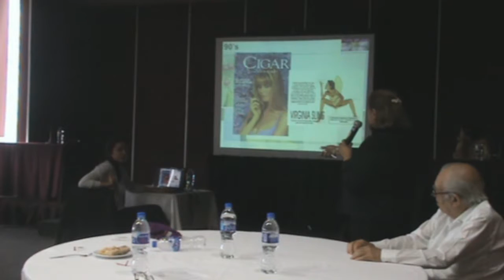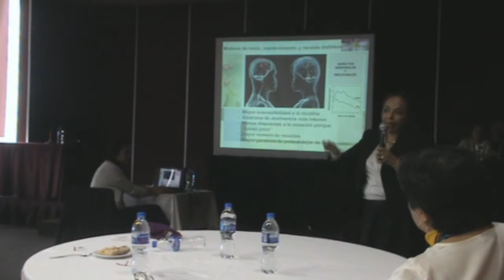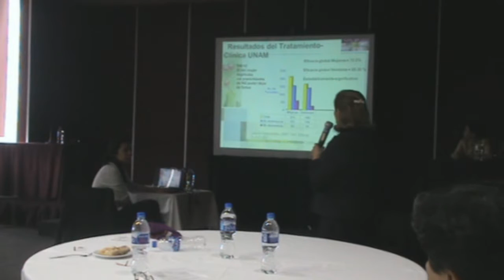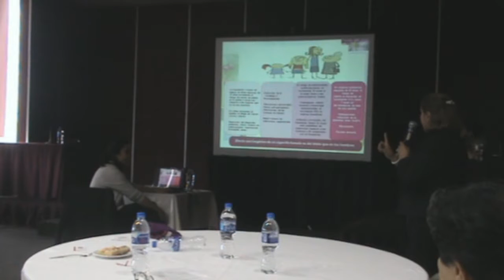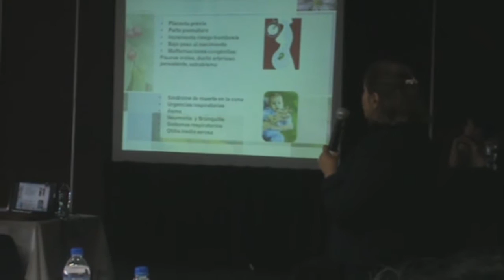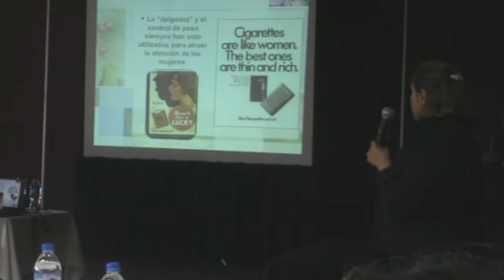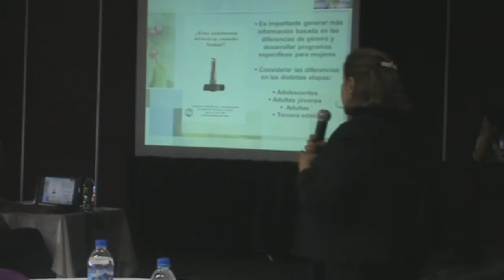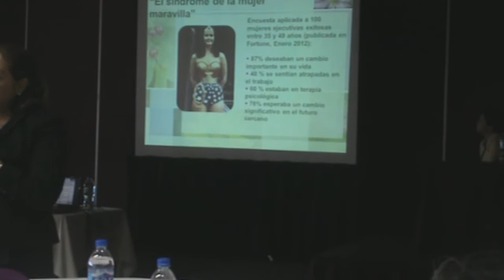Incremento de consumo de tabaco - Dra. Guadalupe Ponciano